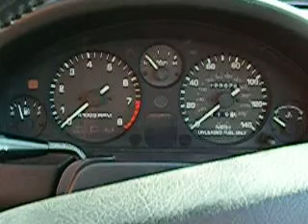Miata idling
Cold idle, 95 1.8L 5 speed MX-5